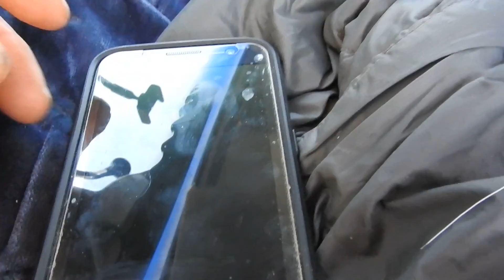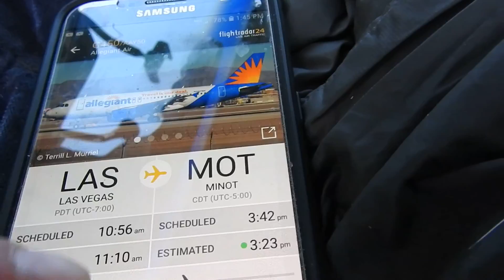Allegiant Air Spraying The Air With Toxic Chemicals-Aerosols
March 16 2019 over Wyoming